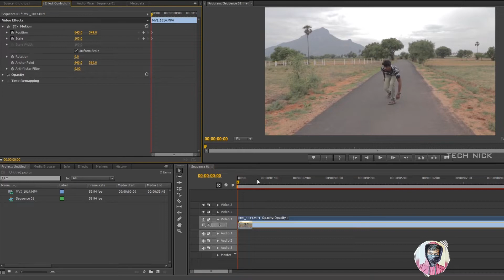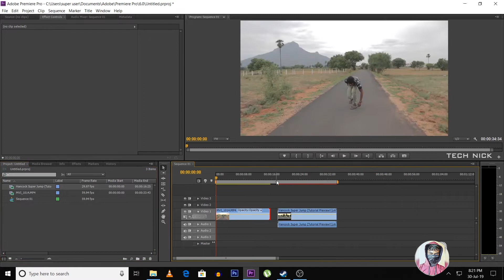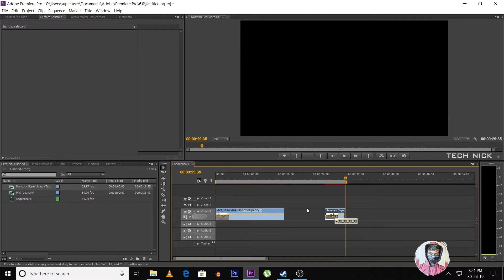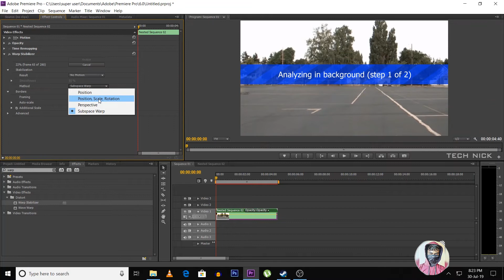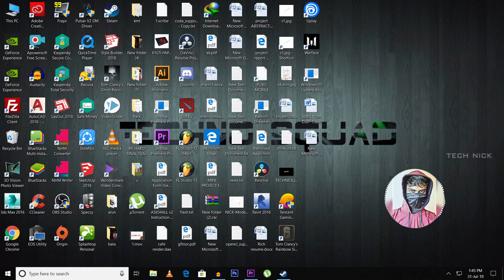How to Add Fake Handheld Camera Movements in Adobe Premiere Pro | தமிழ் [Tamil]